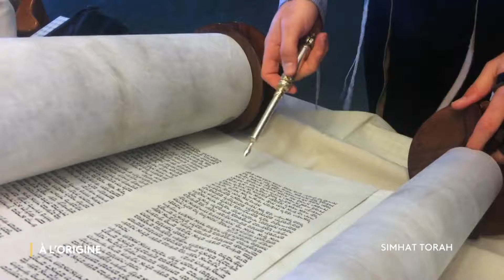À L'ORIGINE HORIZON "SIMHAT TORAH" AVEC MARIACHA DRAI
La fête de Simhat Torah marque la fin du cycle de lecture annuelle de la Torah.
Une fête pendant laquelle on danse, on se réjouit de ce recommencement millénaire.
Mariacha Drai nous partage son émerveillement et le sens qu’elle donne à cette fête.

À l’Origine
🎬 Une émission produite et réalisée par @stevesuissa